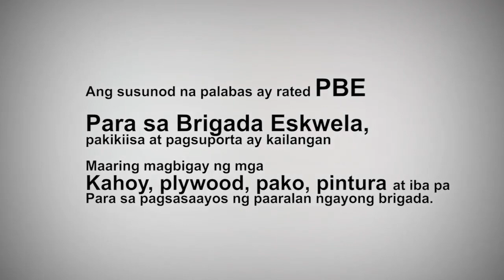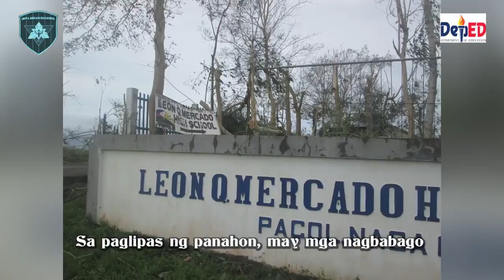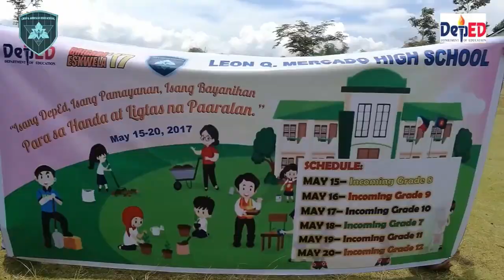(my Video Editing) Brigada Eskwela - LEON Q. MERCADO HIGH SCHOOL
VIDEOGRAPHER: my Son